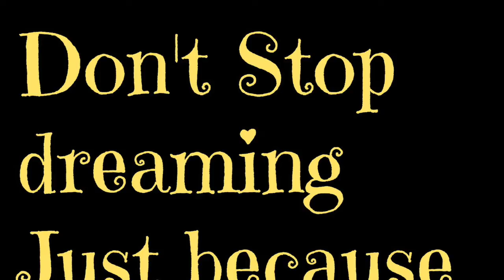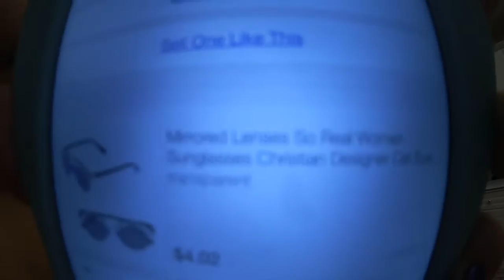Week Vlog 2016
Go check out Society+ for Amazing Plus Size Clothing!

Also don't forget you could be earning cash while you shop go check out Ebates

❤All Copyright goes to Ashley Hines and the driven❤